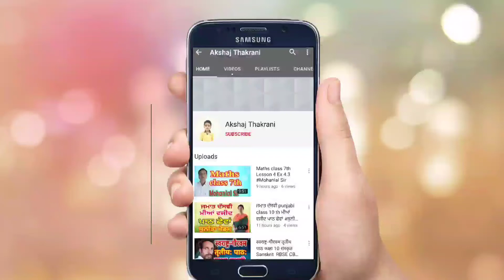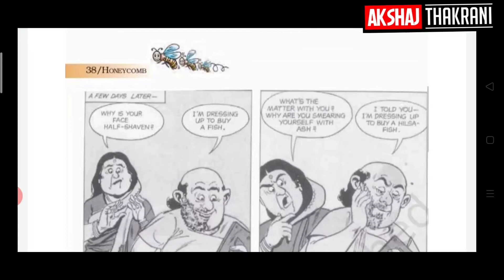Gopal and the Hilsa Fish Chapter 3 Class 7th English Sarvjeet Mam